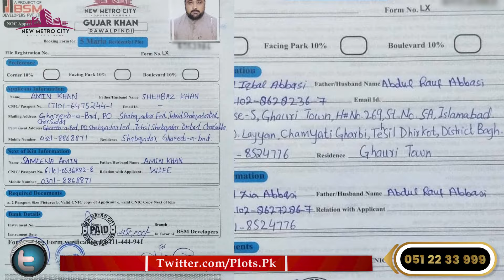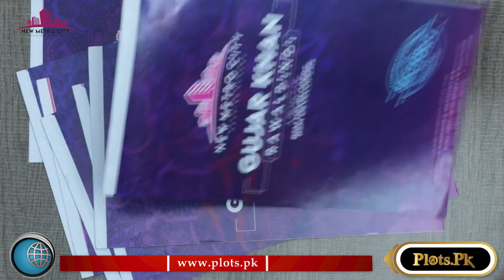Home Delivery of New Metro City Files Continues!!! Files of all sizes are available.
Home Delivery of New Metro City Files Continues!!!

Files of all sizes are available at LOWEST rates including 5-Marla, 7-Marla, 10 Marla & 1-Kanal.

Booking of 8 Marla & 14 Marla files continues at Discounted-Rates